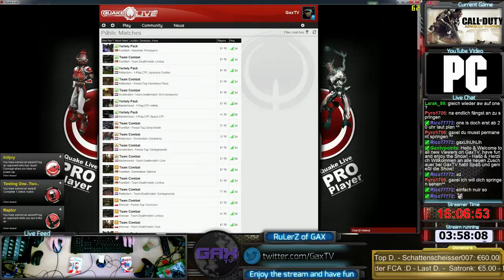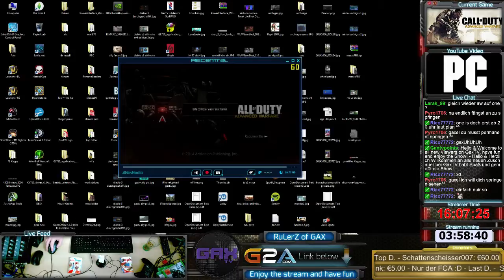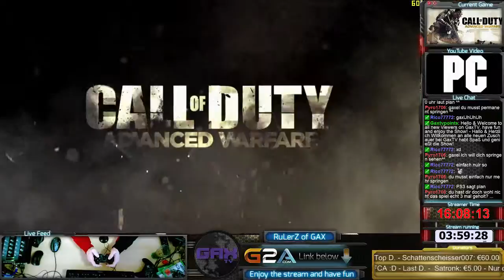157. Tag | CoD:AW | PC vs PS3 vs Xbox One | try to improve myself (skill atm -1/10) | Quak - 16 / 33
CoD AW mal auf 3 Systemen getestet. Zwischendurch kurz Quake Live. Was dabei raus gekommen ist, wird in diesem Stream gezeigt schaut Euch es einfach an. Uncut Live-Stream von GaxTV. Aus dem Leben eines kleinen Streamers. Erlebt die GaxTV Show ungeschnitten, unbearbeitet & unzensiert. Für diejenigen die den Live-Stream verpasst haben, können ihn hier auf Youtube in Ruhe im nachhinein genießen. Viel Spaß und liebe Grüße...Gax -- Watch live